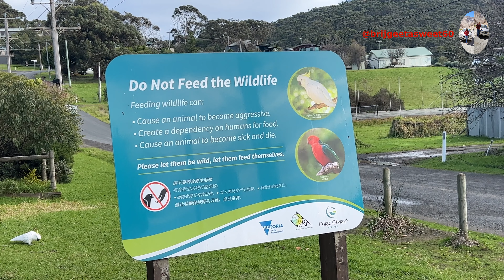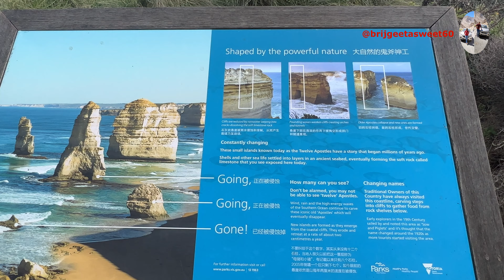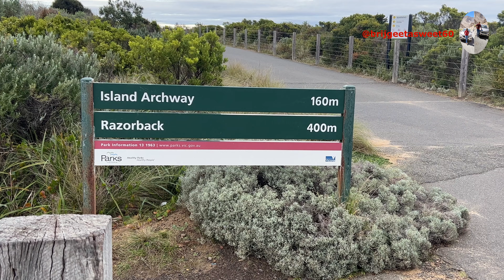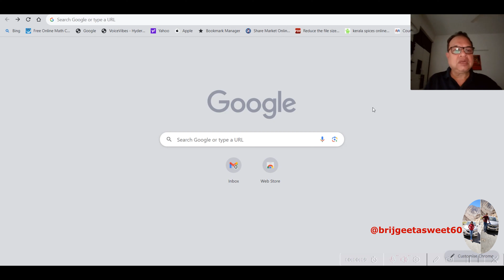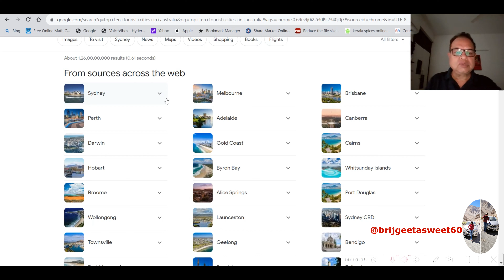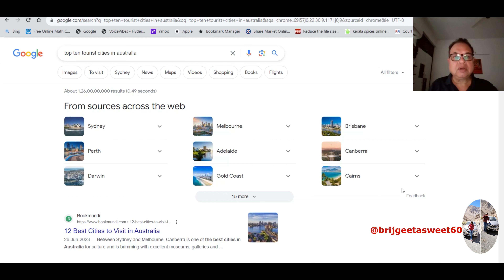EP-3, Australia II Great Ocean Road II 12 Apostles II Melbourne- TIP II Choose destinations II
We are on a Tour of Australia for 19 days covering Melbourne, Hobart, Sydney, Brisbane, and Nearby Places, and from Australia, we will go to Vietnam where we will cover Ho Chi Minh and Hanoi in 7 Days
Previous Videos of the Tour